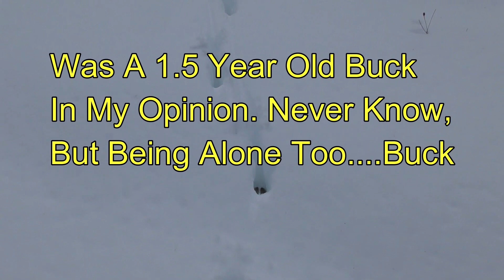Last Day Last Shot? Muzzleloader Deer Hunting!